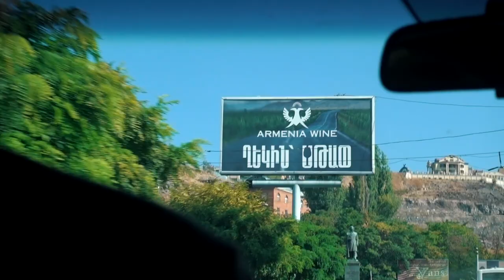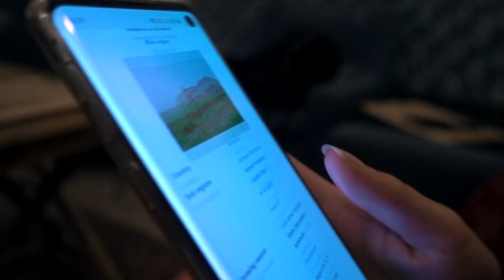POMEGRANATE WINE TASTE TEST (last day in Armenia)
7/10/19 - Yerevan to Tiblisi - It was time to leave Yerevan, Armenia, and go to back to Tbilisi, Georgia! After the journey we walked across my favourite bridge in the city and saw a beautiful sunset. Then we tried the bottle of Armenian pomegranate wine that we bought the previous day.

Big love ✌️